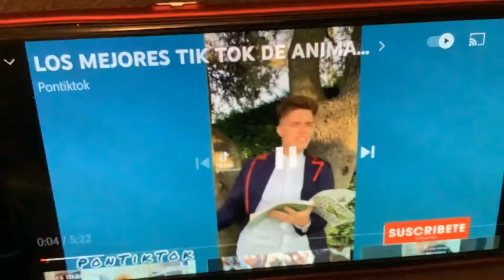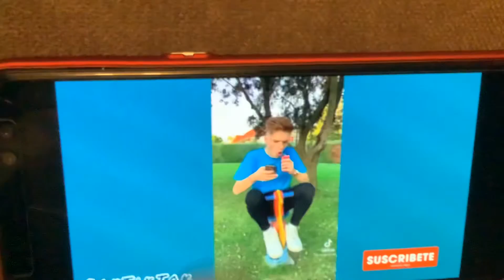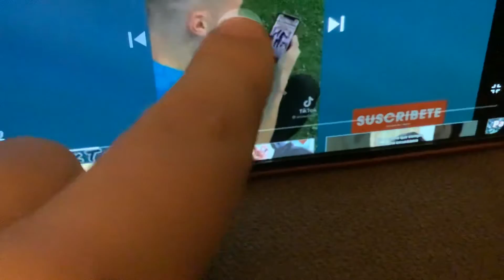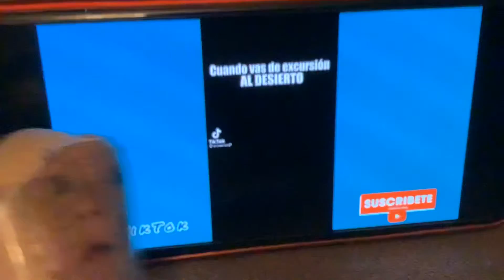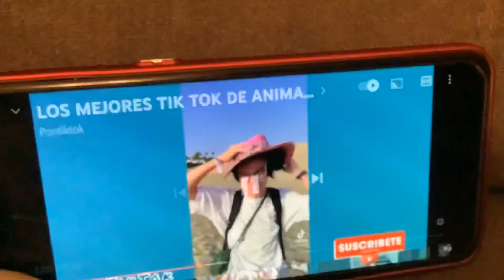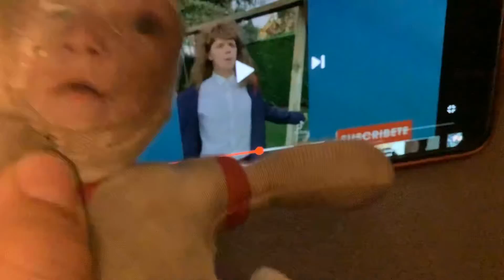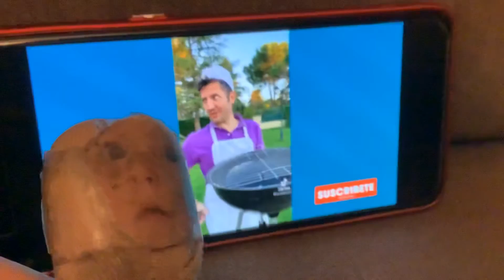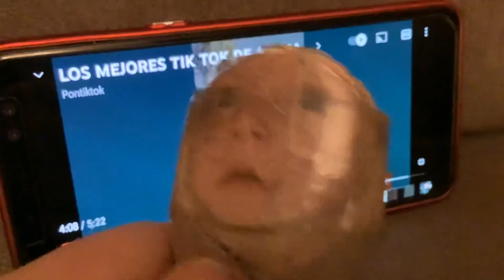Tik tokos de animalize (comentando videos )